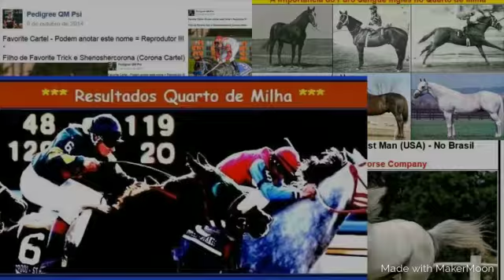Turfe Brasil Oficial